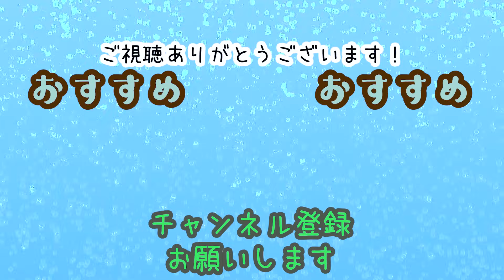#182 及川奈央「3000点達成！！スイカゲーム第2弾」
Japan
ファミコン